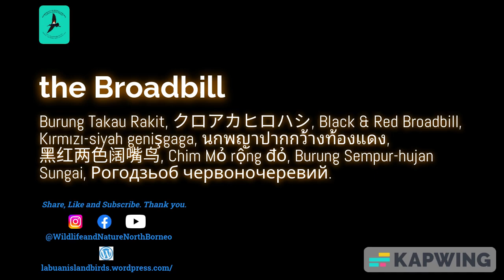the Broadbill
The species in this family were formerly included in the broadbill family Eurylaimidae. A molecular phylogenetic study published in 2006 found that the species in these two genera were not closely related to the other broadbills. These two genera are now placed in a separate family.